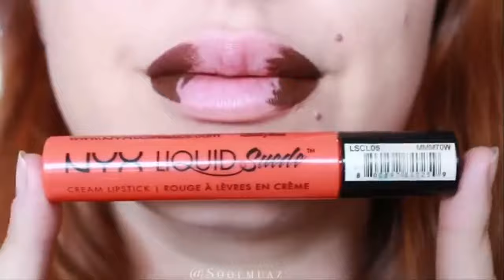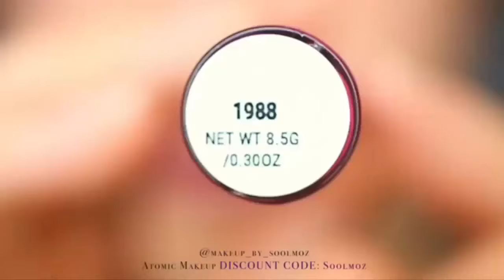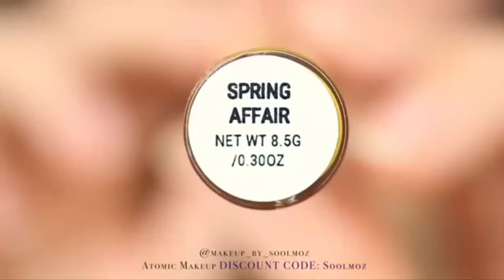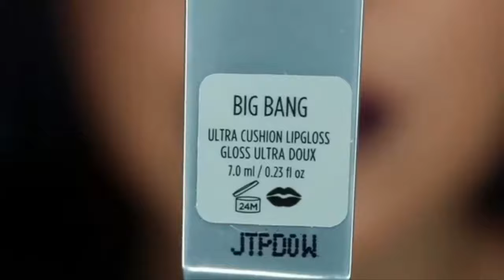10 min Lipsticks Videos Tutorial (by Soolmoz Taylor) 2018 #2 Diy 1st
Enjoy New Video 10 min Lipsticks Videos Tutorial (by Soolmoz Taylor) 2018 #2  Diy 1st

Credits Songs (Free Copyright Content)